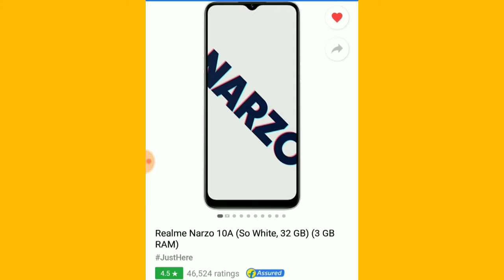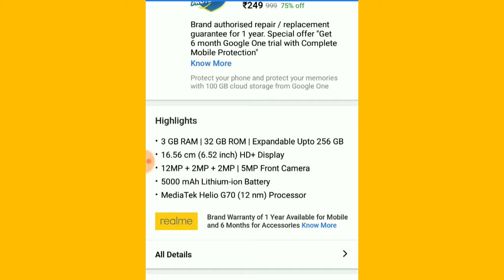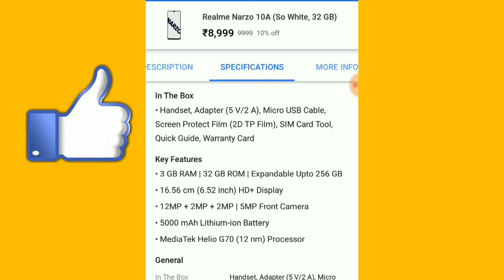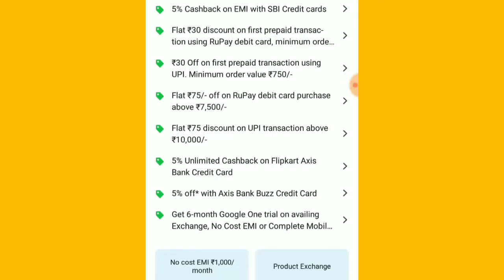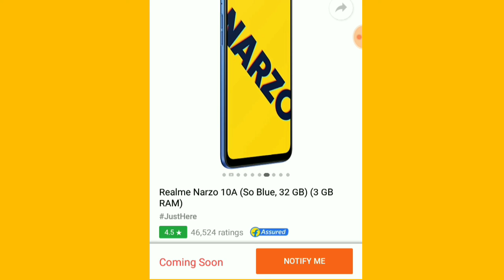Realme Narzo 10a Next Sale On Filipkart 20August How To Book Narzo 10A Flash Sale Booking Trick.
Realme Narzo 10 Next Sale On Filipkart 18 August How To Book Infinix Hot 9 Flash Sale Booking Trick.